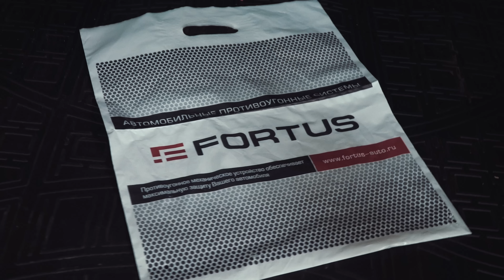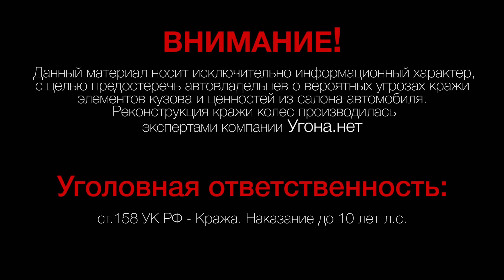Кража запасного колеса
Кража запасок в тренде ... Как это происходит и как себя обезопасить ? Калькулятор потерь.

Угоны. Как это делается ? Как защититься ? Какие угрозы ожидают автовладельца ? Авто мошенничество. Угона.нет - официальный видеоканал Федерального сервиса.